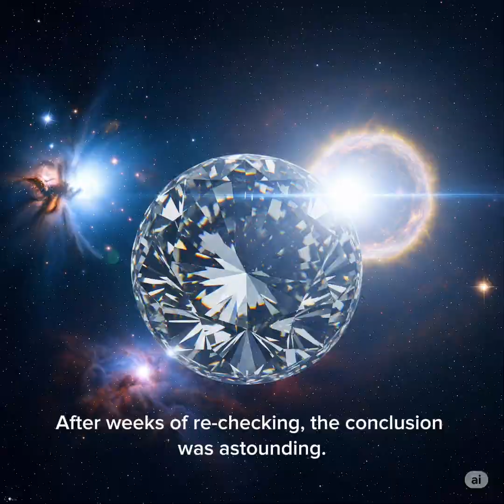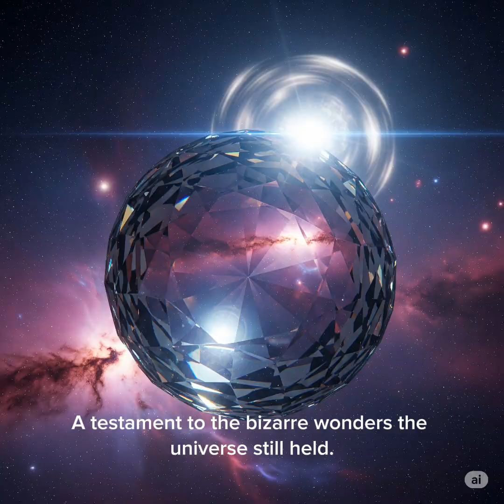what if an entire planet was made of diamond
Get ready to be amazed! We're exploring the ultimate treasure chest: a planet made entirely of diamond! Discover the incredible science behind these glittering worlds, how they form, and what makes them one of the most astonishing discoveries in our galaxy. Don't miss this dazzling journey!